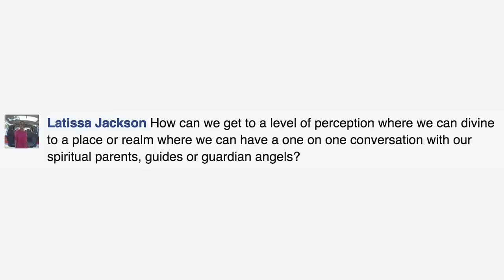How To Hear Your Spirit Guides And Angels | Guiding Echoes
There are a ton of misconceptions and flat out lies in the spiritual community which prevent people from being able to communicate with their guides and angels.

In this video, I want to clear the air and reveal those misconceptions so that you can continue to build a wonderful relationship with your divine guides.

You will learn:
- Why it's not necessary to raise your vibration in order to communicate with the spirit world
- Two practices that will help you to hear your guides better
- Why it may feel as if your spirit guides aren't around
- Why you may not be able to hear your spirit guides and angels
- The new belief you can (and should) adopt so that you can hear your spirit guides and angels NOW

👉 Learn more about the Psychic Gym so you can improve your own psychic skills